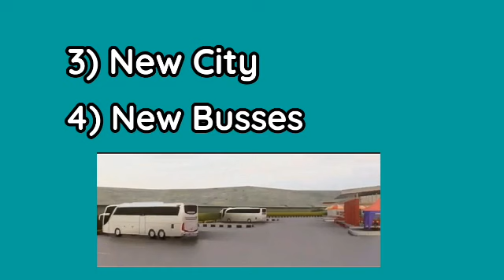Bus Simulator Indonesia New Update Version 3.5 || Released date || bussid new update 3.5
Bussid Hindi channel

support Now

Thanks..

Bus Simulator Indonesia new update 3.5
Bussid new update
Bussid new update 3.5
Bussid new update Hindi 3.5